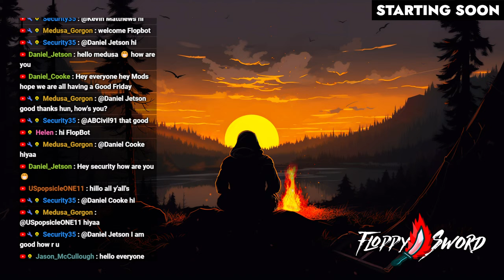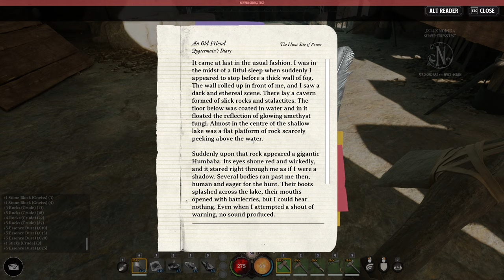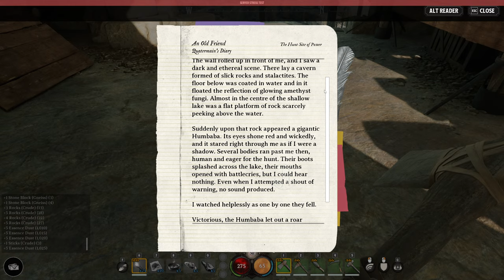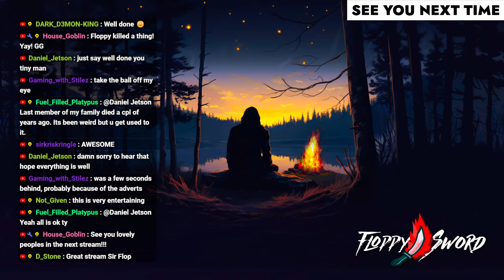NEW First Look At Nightingale Open World Survival Crafting Game...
This is Nightingale gameplay open world survival game by FloppySword in a live stream. Set out on a journey of survival and adventure, into the mysterious and dangerous Fae Realms of Nightingale! Become an intrepid Realmwalker, and venture forth alone or with friends - as you explore, craft, build and fight across a visually stunning Gaslamp Fantasy world.